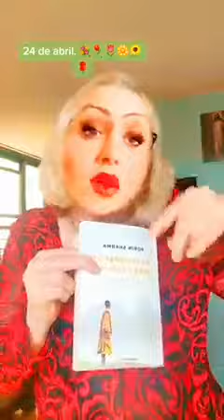Una inspiración para cada día